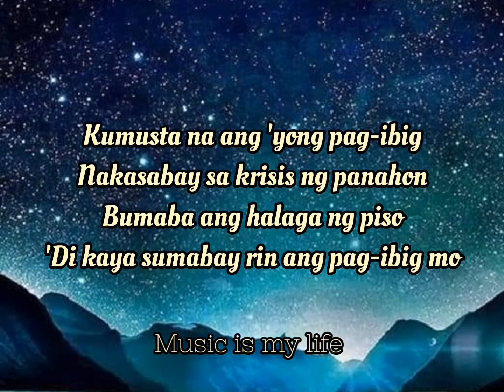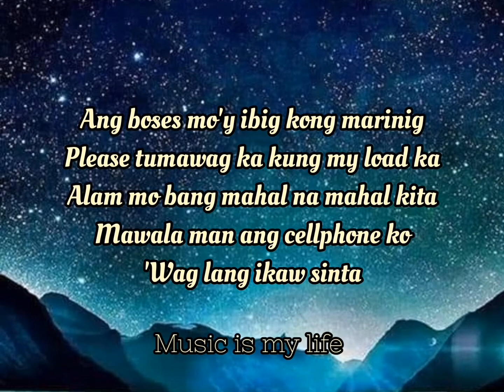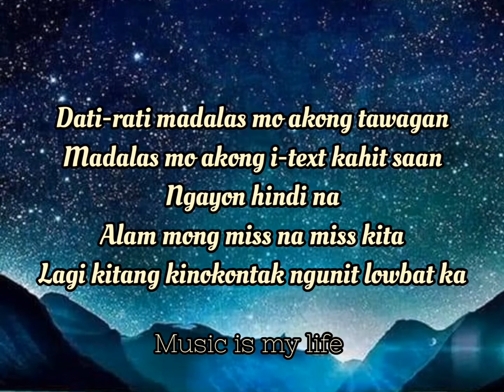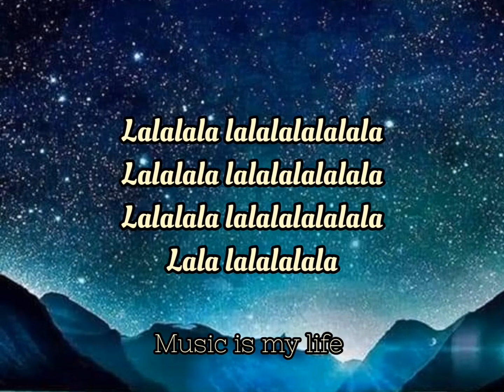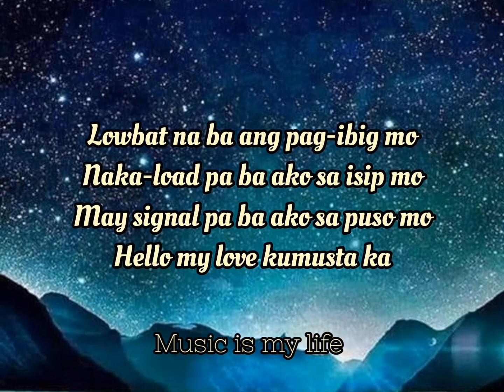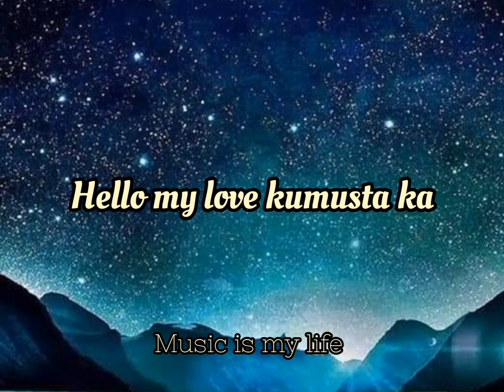Lowbat na ba? - Ganny Brown song lyrics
Lowbat na ba? - Ganny Brown song lyrics lowbatnaba?GannyBrown songlyrics@musicismylife